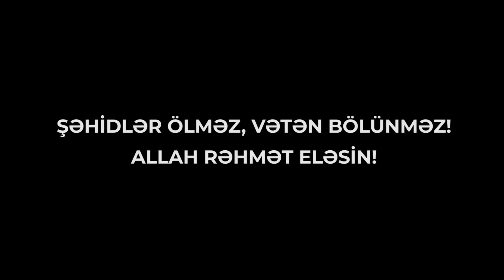"Oğlum Kəlbəcərdə özünə toy etmək istəyirdi" - Şəhid Daşqın Şəfiyevin anası